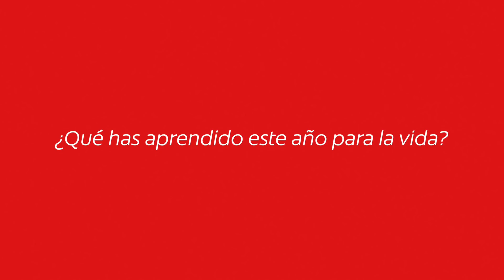Colgate | Aprendizaje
¿Qué has aprendido este año para la vida?